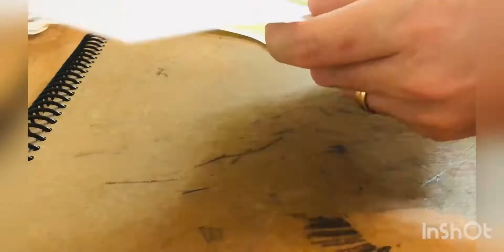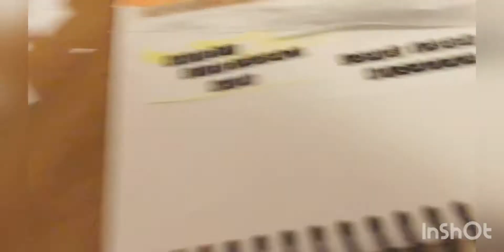Lullaby for Mum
Tura Lura Lura for my Mum’s 65th, all on French horns. Arrangement by me.